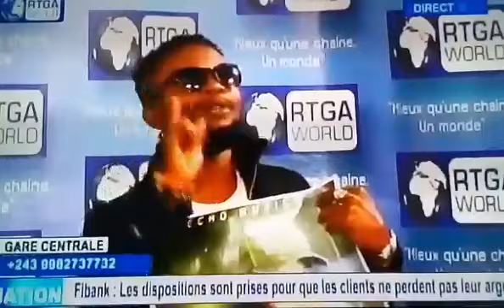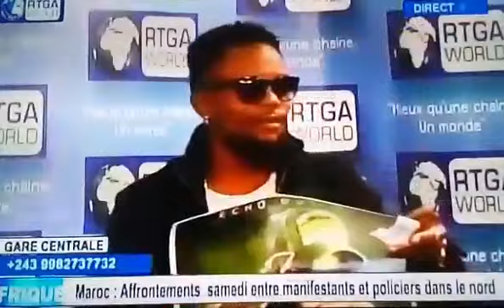GARE CENTRAL CARINE MOKONZI RTGA 11 JUIN 2017